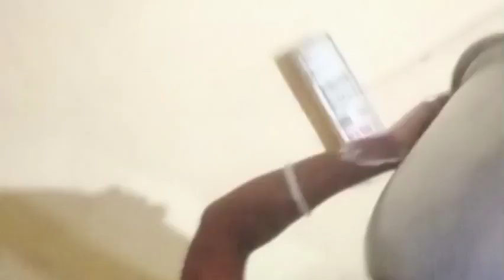बढ़ा का बैटर कैसे बनता हैsangeeta xess vlog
बढ़ा का बैटर कैसे बनता है